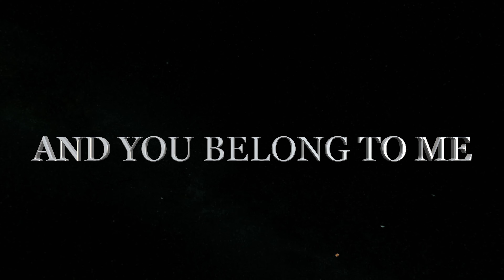I Belong to You, my Only and Eternal Love, Love Quotes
LIFE BELONGS TO LIFE
THE MOON BELONGS  TO THE SKY
FLOWERS BELONG TO THE BEAUTY
HONEY BELONGS TO THE BEE
BUT I BELONG TO YOU
AND YOU BELONG TO ME

     I Belong to You, my Only and Eternal Love, my queen  💘🌹💖